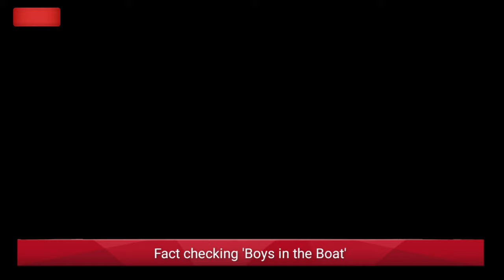Fact checking 'Boys in the Boat': How much of George Clooney's crew drama is true?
Ten years ago, a new book's tale of grit and adventure quickly caught fire with critics and readers alike. That story is now George Clooney's latest directorial effort, "The Boys in the Boat" (now in theaters).

Set in the hardscrabble 1930s, the movie focuses on Joe Rantz (Callum Turner), a poor kid whose attendance at the University of Washington is partly funded by his ability to row for the school's crew team. "Boys" takes us on that team's improbable journey to victory over better-funded collegiate rivals and, ultimately, Hitler's German team at the 1936 Berlin Olympics. That true story is also chronicled in the 2016 "Frontline" documentary "The Boys of '36," streaming now on PBS.org and YouTube.